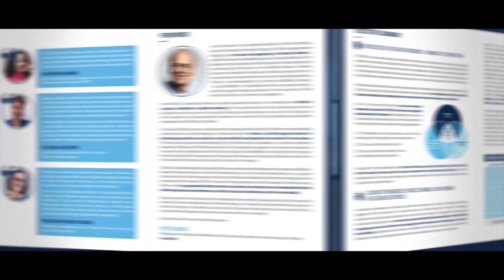You pushed plant-based in 2020 to the max - Thank you!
2020 has been a year of immense challenges. Because of you we were able to keep plant-based and cellular agriculture on international and national agendas despite a global pandemic, and we want to thank you for that. Your help is now needed more than ever to raise awareness around a plant-based multi problem solution as economies around the globe are restarting and major decisions are being made. We can tackle climate change, animal suffering and global health issues together by raising awareness on the need to shift towards plant-based diets. 2021 will be a crucial year for the future of our planet. And you make the difference, just like you did in 2020.